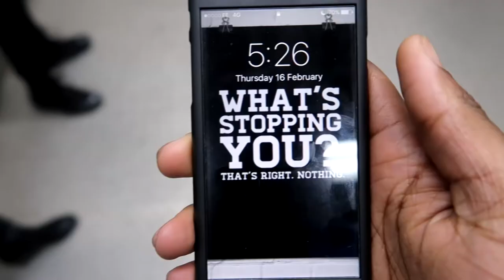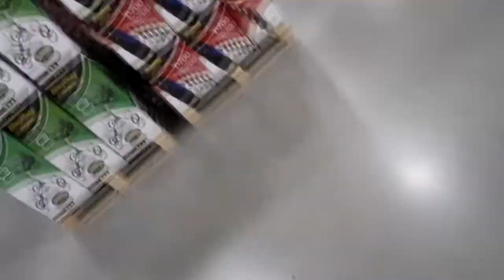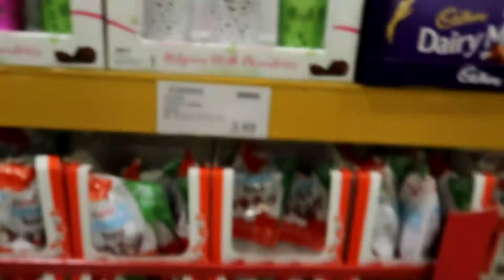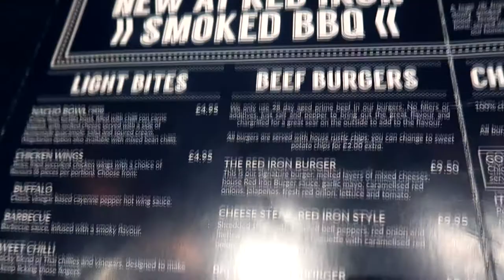Crystal Skull Vodka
Yo what's good Youtube Family!

This is another vlog from the past, getting things prepared for my mothers bday party at costco.. I hope you enjoy

and many more vlogs coming soon!

MORE CHALLENGES PRANKS AND REACTIONS DROPPING SOON

Snap me: xclusivejay